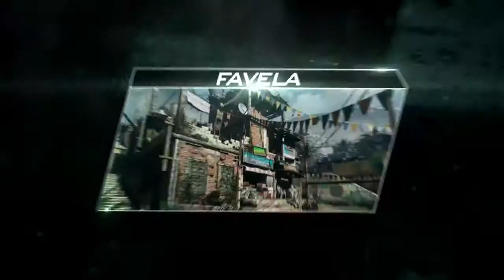Official Call of Duty® Ghosts Invasion DLC Pack Preview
Get the first look at Invasion, the third DLC Pack available for Call of Duty®: Ghosts. Invasion features four Multiplayer maps and Episode 3: Awakening -- the next installment in Extinction's four-part episodic narrative.

Multiplayer takes players on an international trip of mayhem. Explore an ancient Egyptian palace in Pharaoh, move through a Mexican Dia de los Muertos celebration in Departed, take to a Caribbean pirate hideout in Mutiny, and revisit the Favela in Brazil, a refreshed version of the fan-favorite Call of Duty®: Modern Warfare® 2 map.

Extinction continues its gripping storyline with Episode 3: Awakening. Descend into an alien underworld and strike at the mysterious puppet-masters behind the Cryptid invasion. Three new Cryptid species await players, along with some familiar enemies and allies.

Invasion arrives first on Xbox LIVE on June 3rd.